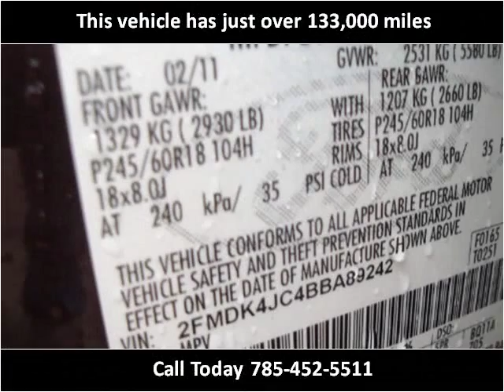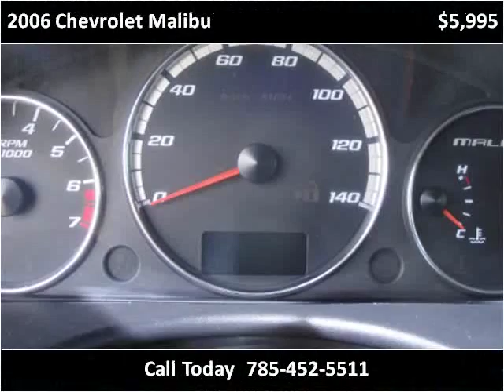2006 Chevrolet Malibu Used Cars Salina KS